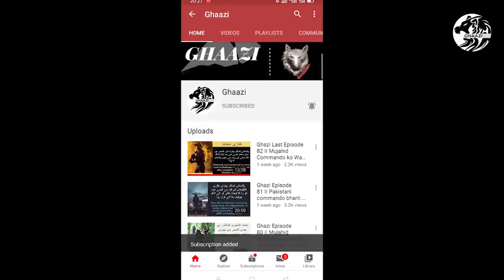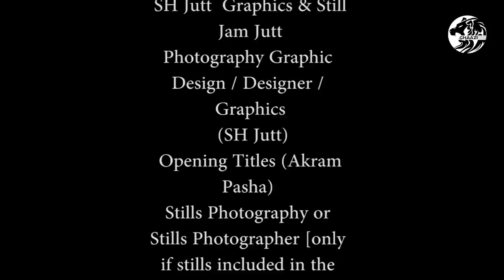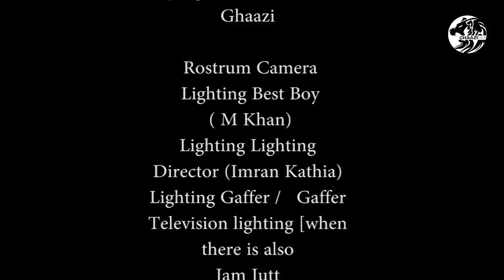Mission Kashmir 3.0 II Epi 03 I Pakistani Commando ki Training r Bharti Raw main shamuliat II Ghaazi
Hello everyone. Today we are starting new Ghazi Commando Season 03 Epi 03, in this video you will watch the activities of Pakistani Commando Mujahid in India. We hope you enjoy our video. Mission Kashmir 3.0